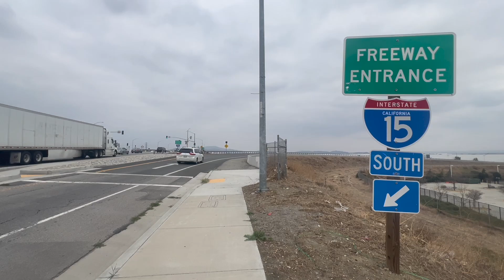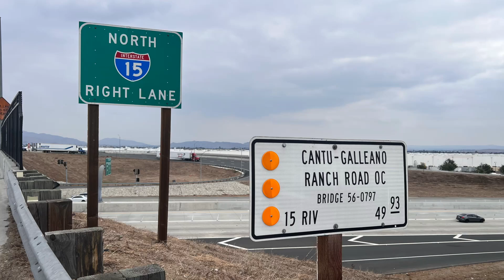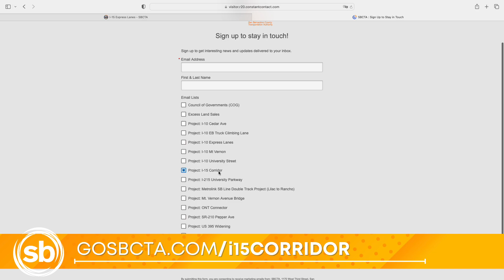SBCTA Today: I-15 Corridor Freight and Express Lanes Project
The San Bernardino County Transportation Authority (SBCTA) is expanding its SB Express Lanes network by adding 8 miles of tolled lanes on Interstate 15 (I-15) between Cantu-Galleano Ranch Road in Jurupa Valley to just north of Foothill Boulevard in Rancho Cucamonga. This stretch of I-15, which includes the SR 60 and I-10 interchanges, and one of the largest logistics centers in the U.S., is considered one of the most congested bottlenecks while serving 50 percent of the interstate truck traffic to and from Southern California.

The addition of express lanes will offer more choices for drivers and create a seamless experience connecting to Riverside County Transportation Commission’s (RCTC’s) I-15 Express Lanes. The addition of express lanes, along with auxiliary lanes in strategic sections, will relieve congestion and improve traffic flow for everyone on I-15 while strengthening the link between coastal ports and the critical movement of goods across the country.
Learn more about the project and sign up for construction alerts at goSBCTA.com/i15corridor.